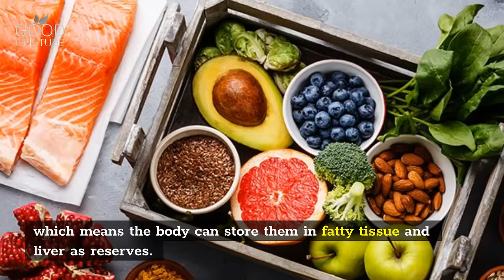Real Reason Why We Need Vitamins?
Vitamins are organic compounds that people need in small quantities. Most vitamins need to come from food because the body either does not produce them or produces very little.

There are a total of 13 vitamins.

Vitamin A, D, E, K are fat soluble, which means the body can store them in fatty tissue and liver as reserves.

Vitamin C and B Vitamins are water soluble and the body can’t store them as reserves.

Vitamins are essential micronutrients and we need them because they perform hundreds of roles in the body. They help build up bones, heal wounds, and boost your immune system. They also convert food into energy, and repair cellular damage.

Lack of vitamins can result in various illnesses in our body. That's why one should always aim to get vitamins from a balanced diet that contains a variety of fruits and vegetables.

If you think you have any signs and symptoms of vitamin deficiency always ask your doctor before starting the supplement.